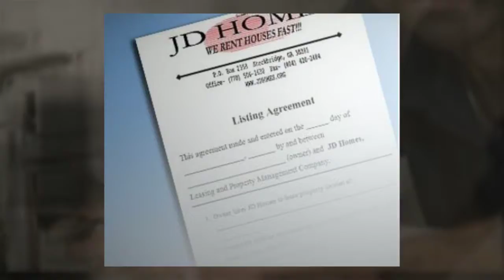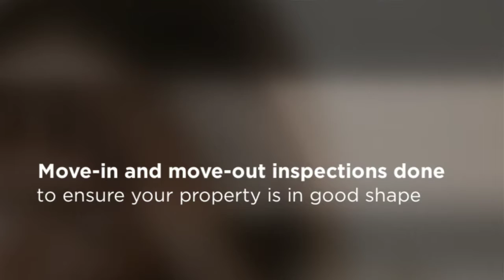Atlanta GA Property Manager - JD Homes Management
JD Homes Dba JD Homes Management